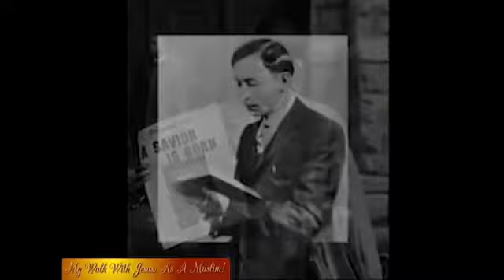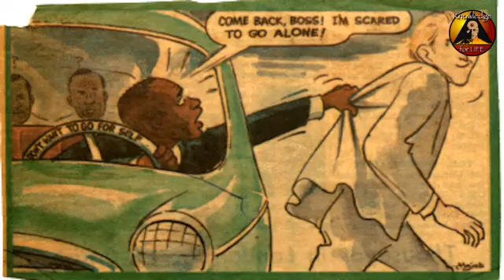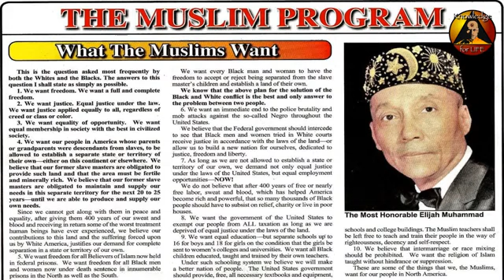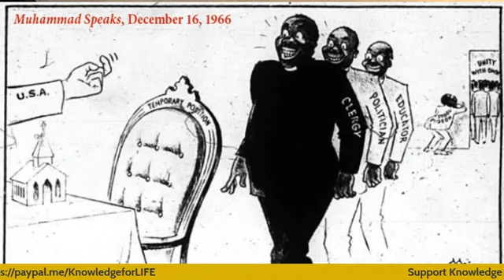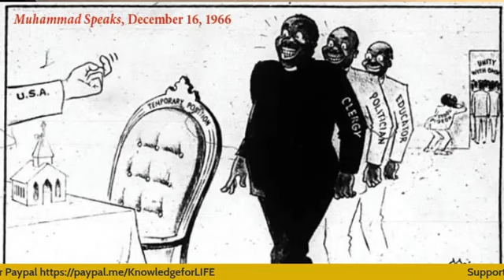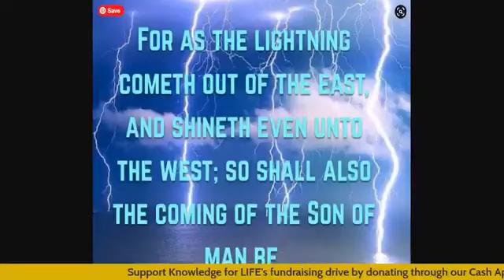Reparations: Reparative Justice - Will America Ever Give the Black Man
Student Minister Donell Muhammad, Columbus, Ohio Minister of the Honorable Minister Louis Farrakhan and the Nation of Islam